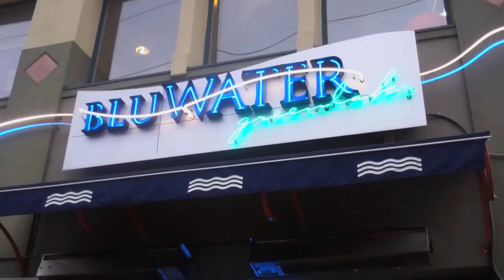LivingSocial Presents: BluWater Bistro